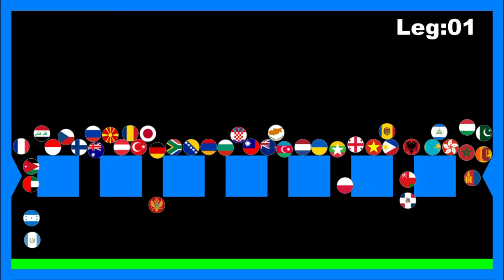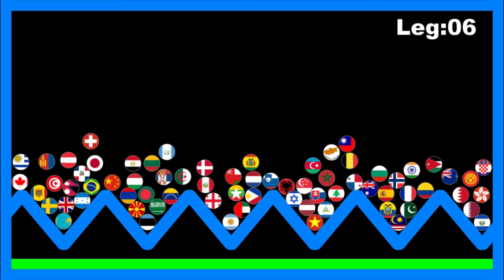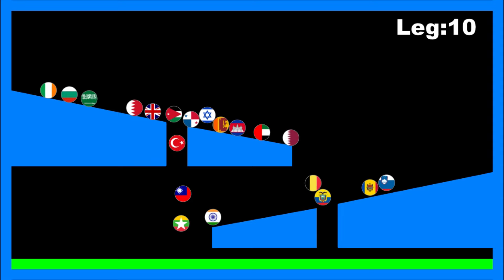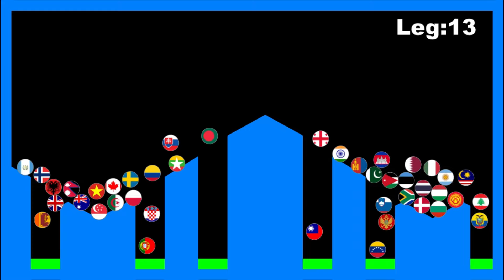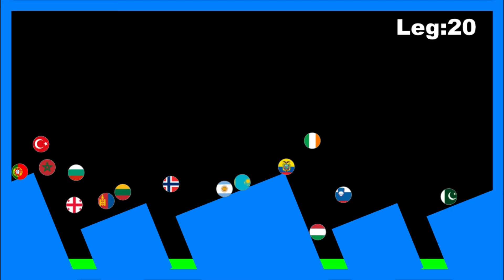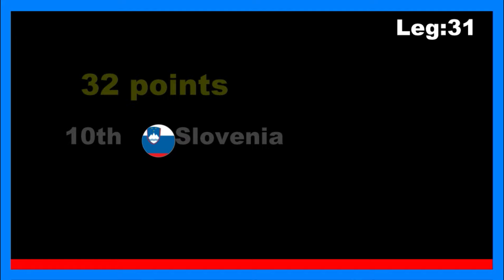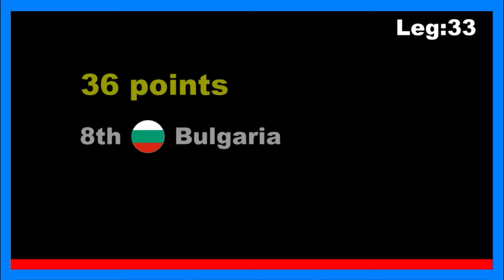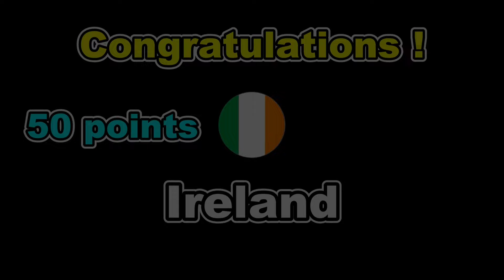[Season4 Day13] 100 countries 39 stages marble point race | Marble Factory 2nd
[point]
1st - 50pts
2nd - 48pts
3rd - 46pts
4th - 44pts
5th - 42pts
6th - 40pts
7th - 38pts
8th - 36pts
9th - 34pts
10th - 32pts
11th ~ 13th - 30pts
14th ~ 16th - 29pts
17th ~ 19th - 28pts
20th ~ 22th - 27pts
23th ~ 25th - 26pts
26th ~ 28th - 25pts
29th ~ 31th - 24pts
32th ~ 34th - 23pts
35th ~ 37th - 22pts
38th ~ 40th - 21pts
41th ~ 43th - 20pts
44th ~ 46th - 19pts
47th ~ 49th - 18pts
50th ~ 52th - 17pts
53th ~ 55th - 16pts
56th ~ 58th - 15pts
59th ~ 61th - 14pts
62th ~ 64th - 13pts
65th ~ 67th - 12pts
68th ~ 70th - 11pts
71th ~ 73th - 10pts
74th ~ 76th - 9pts
77th ~ 79th - 8pts
80th ~ 82th - 7pts
83th ~ 85th - 6pts
86th ~ 88th - 5pts
89th ~ 91th - 4pts
92th~94th  -3pts
95th~97th - 2pts
98th~100th - 1pt